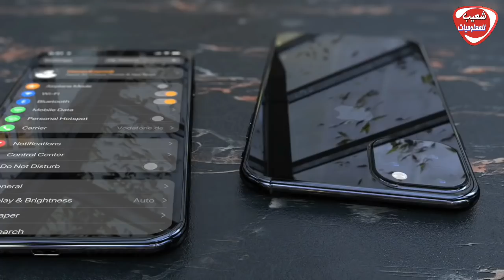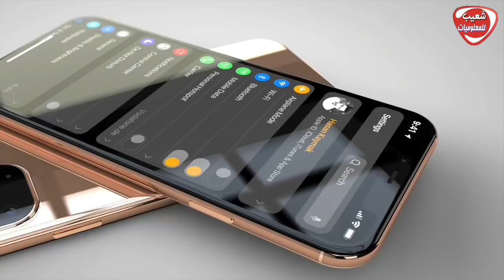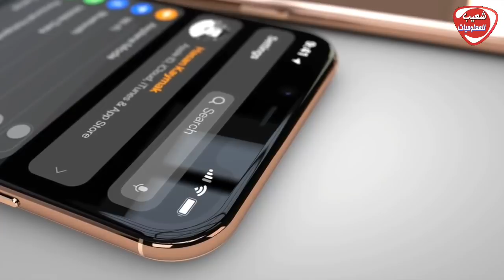آيفون iPhone 11 Trailer ( iPhone XI ) 2019 | آبل تفاجئ الجميع بمواصفات رهيبة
آيفون 11 - 11 iPhone لسنة 2019 | apple تفاجئ الجميع بمواصفات و تصميم رهيب
iPhone11 iPhone 11 iPhoneUSA iPhone 11 Max - Apple Official. iphone11 iphonexi

iPhone 11 Trailer ( iPhone XI ) 2019